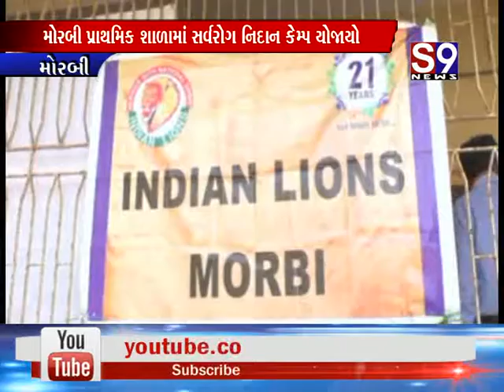Morbi : ઇન્ડિયન લાયન્સ ક્લબ દ્રારા પ્રાથમિક શાળામાં સર્વરોગ નિદાન કેમ્પ યોજાયો